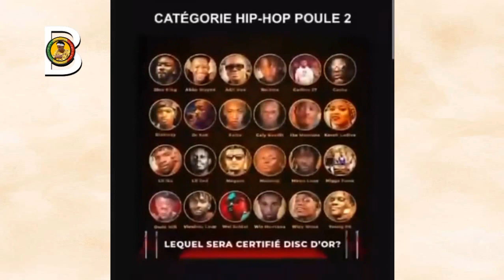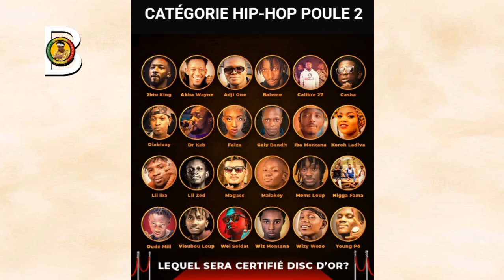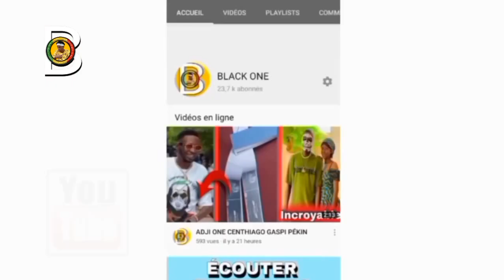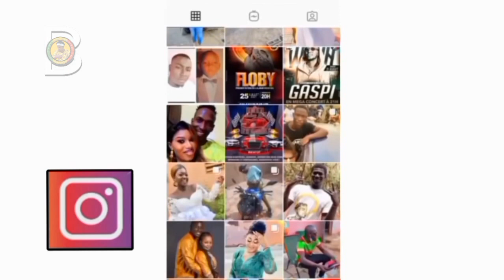MFA FORTUNE MUSIC AWORDS IBA ONE GASPI TAL-B